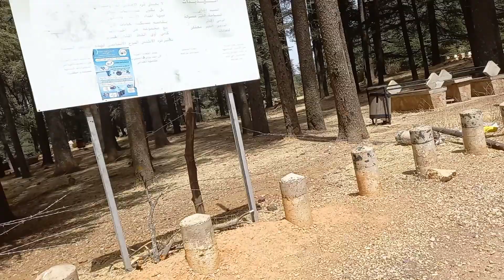فلوك# سفرنا من الراشيدية الى كازا أجواء زوينة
الدار البيضاء #